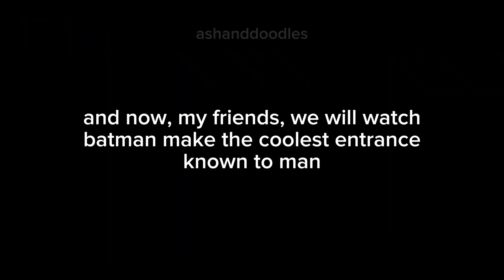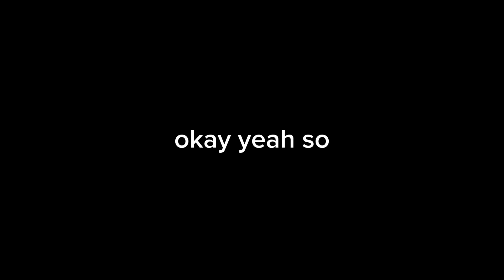telltale batman crack // episode 1 chapter 1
i wanted to make this for a while but finally now got the motivation. i hope to make longer videos in the future so dw they won't be as short as this one. there just wasn't much funny stuff to make out of this first chapter. can you believe it was actually 16 minutes long but i edited it into a little over two? wild. anyway, enjoy :)